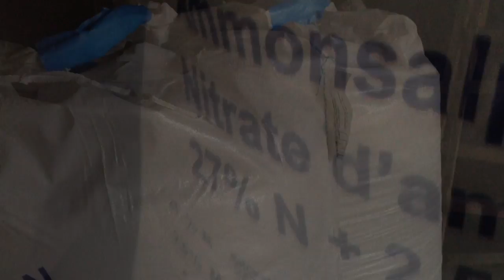Dünger für Bauer Housi 2015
13'850 Kg